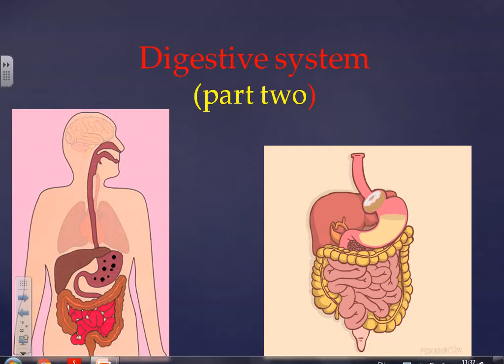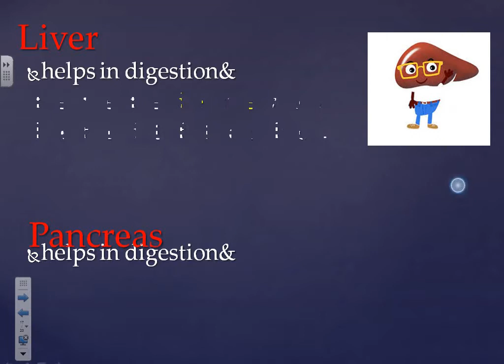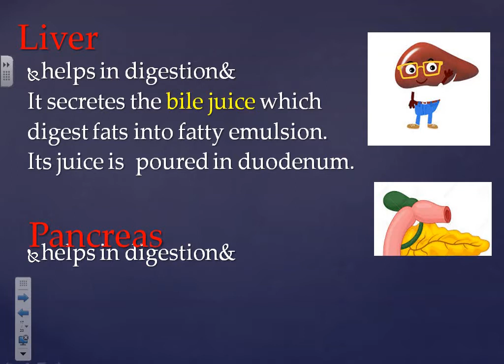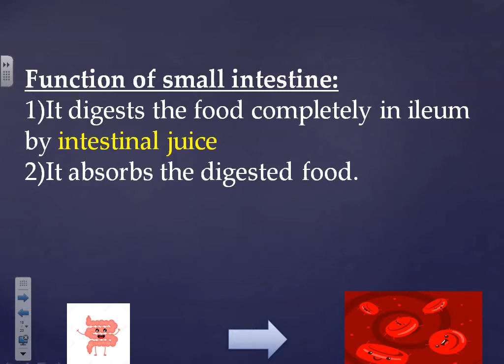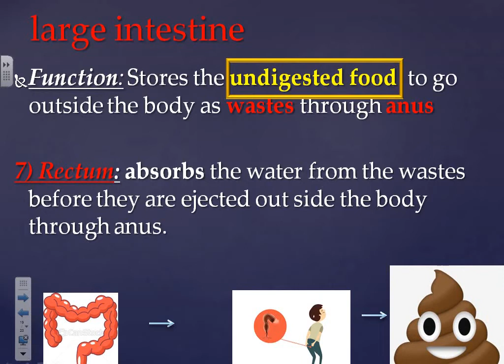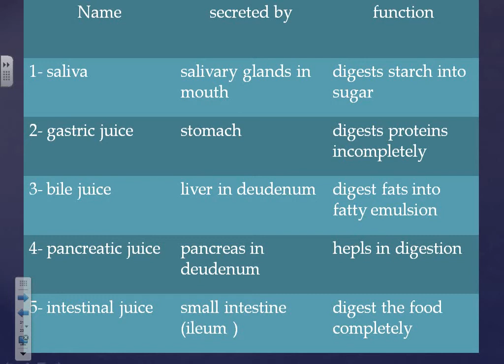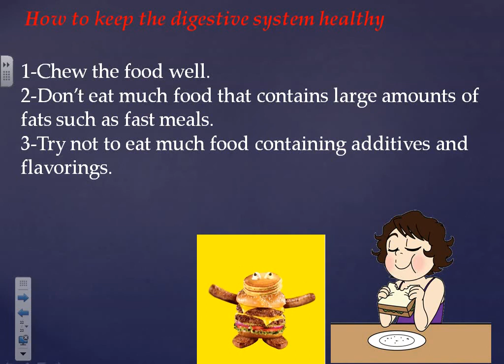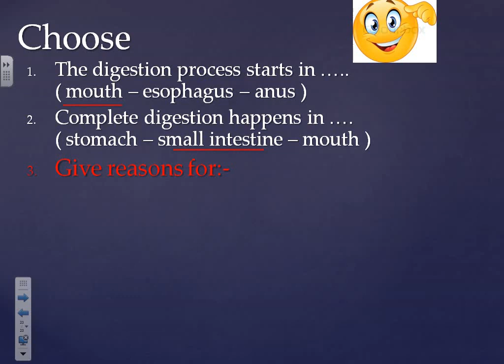science 4th prim lesson 1 digestive system part 2